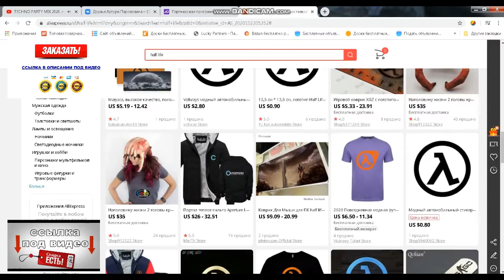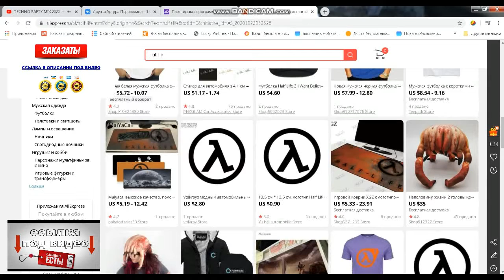Обзор Игры .Half Live 2 Episode Two .история создания.и интересные факты игры.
Half-Life 2: Episode Two — компьютерная игра в жанре шутера от первого лица, разработанная и изданная компанией Valve в 2007 году; локализацией и изданием игры на территории России занималась компания Бука. Вторая часть в трилогии эпизодов, продолжающих сюжет компьютерной игры Half-Life 2.ЗАКАЗАТЬ ТОВАРЫ HALF LIFE ВЫ МОЖЕТЕ

Следуя идее Valve, что каждый эпизод должен основываться на определённой тематике, Episode Two фокусируется на открытых пространствах, дальних путешествиях и менее линейном геймплее, чем в прошлых играх серии Half-Life. Второй эпизод вышел несколько длиннее первого: в нём 7 глав (уровней), рассчитанных приблизительно на 8 часов игры[3]. Действие игры развивается сразу после событий Episode One в лесной местности близ уничтоженного Сити 17. По сюжету, Гордон Фримен и Аликс Вэнс должны добраться до Белой Рощи — базы Сопротивления и передать повстанцам захваченные в первом эпизоде секретные данные Альянса.

4 октября 2007 года, за шесть дней до выхода игры, Episode Two стал доступен для предварительной загрузки через Steam